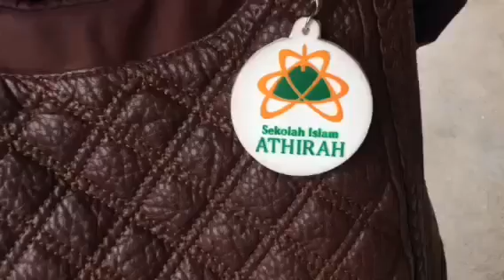My Life in America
I have less than one month left here in America. It was such an honor to experience all the challenges by myself, and it has an amazing exchange year. My goal is no matter where I go, no matter who I meet, I just want to learn a little thing from them. A little thing can be ignored, but if we collect them together, it can have huge meaning. I summarized my exchange year through this video. I hope you enjoy watching it.

—Zahratul (YES, Indonesia), hosted by the Fiechter family (IN)